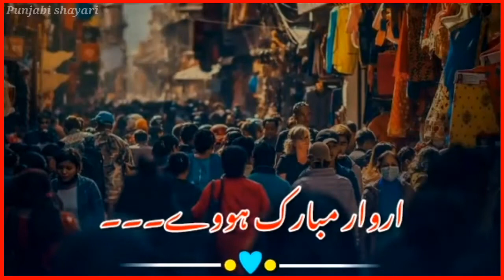Punjabi WhatsApp status Punjabi shayari status Dohray